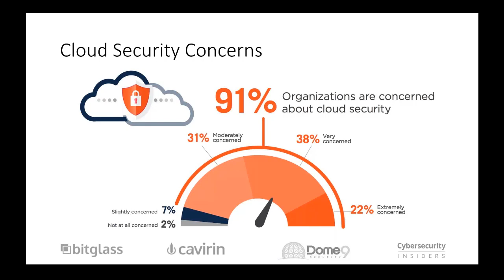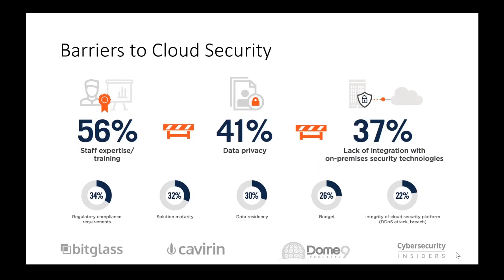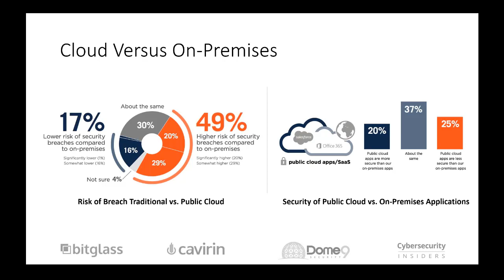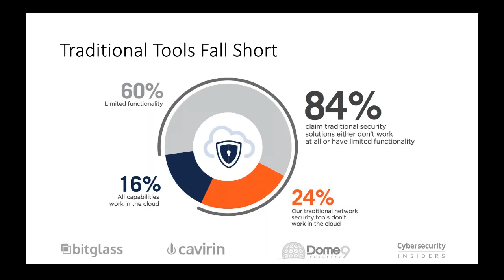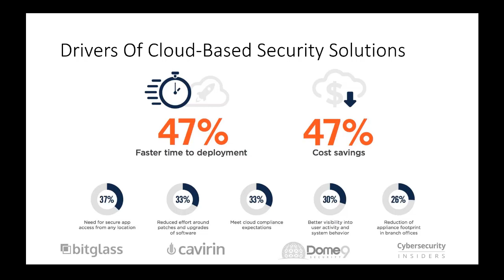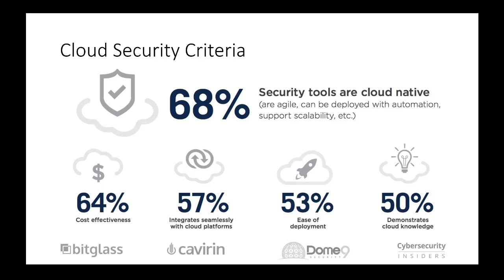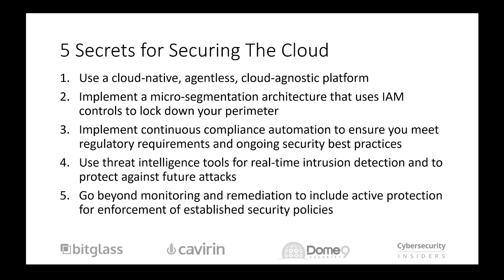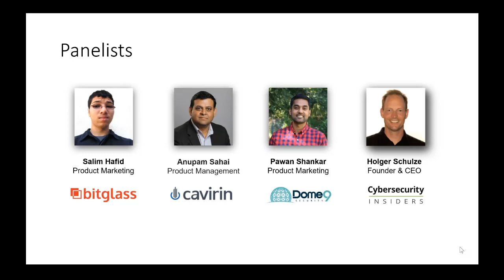Cloud Security Secrets Panel Webinar 2018